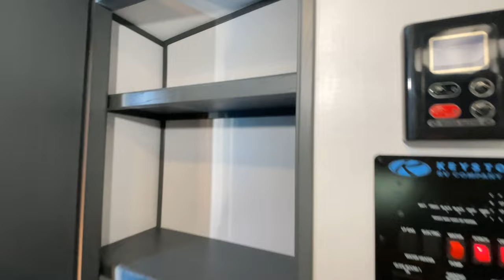Keystone RV-Premier Ultra Lite-25FKPR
Keystone RV-Premier Ultra Lite-25FKPR-J01TA